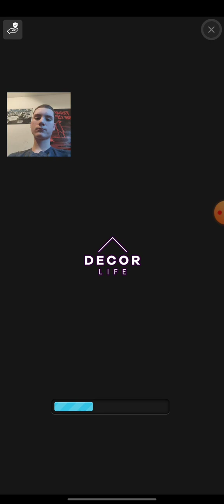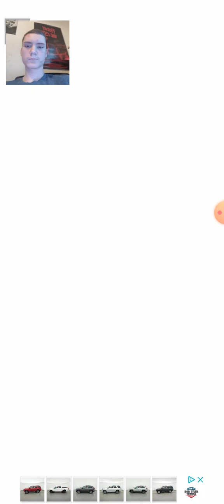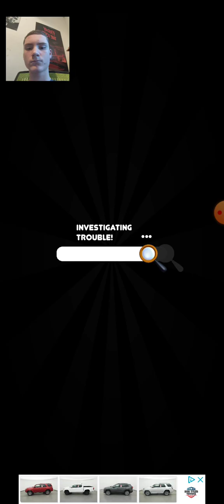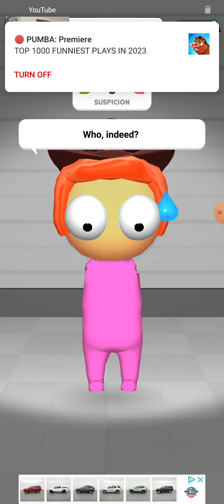Who done it part 1.